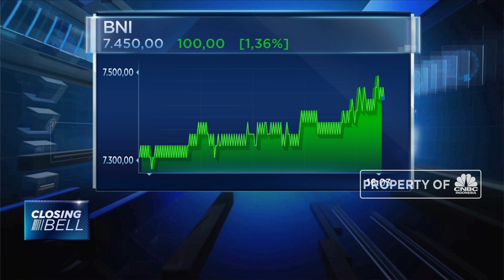BNI Akan Terbitkan Obligasi Rp 7 T Pada Kuartal Pertama 2019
Emiten bank BUMN PT Bank Negara Indonesia berencana menerbitkan instrumen surat utang global senilai USD 500 juta atau Rp 7 triliun pada kuartal pertama tahun 2020. Rencana penerbitan obligasi ini sudah mengemuka sejak Maret lalu namun belum terealisasi karena berbagai pertimbangan perseroan.

Selengkapnya dalam program Closing Bell CNBC Indonesia (Jumat, 18/10/2019) berikut ini.